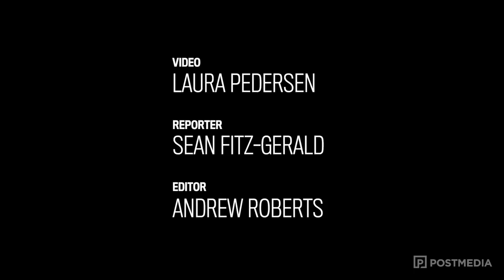Tom Cochrane explains the "Big League"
Tom Cochrane explains the story behind his 1988 hit "BIg League"